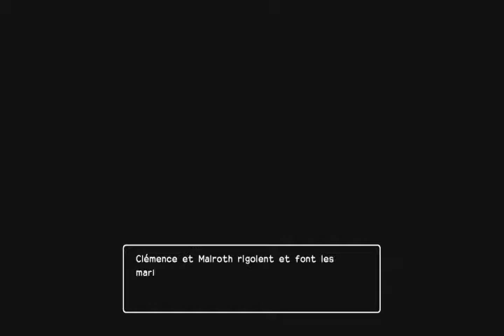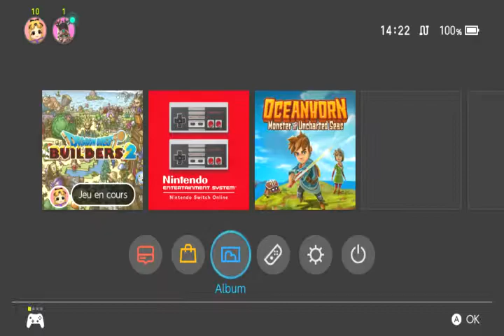dragon quest builders 2 #75 le gouter